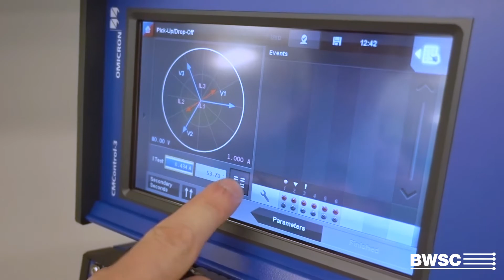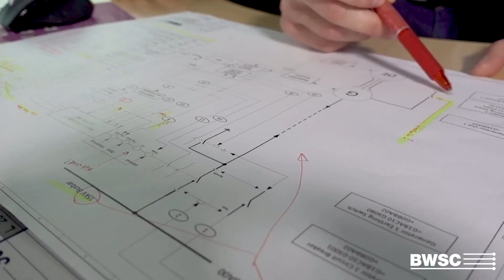Working at BWSC - Matias Pozzi, Lead Engineer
Matias Pozzi works in BWSC as High Voltage and Medium Voltage Lead Engineer. His job includes responsibility within technical design specifications of various equipment. Matias has worked in BWSC since 2012 and some of the things that motivate him the most is the international environment and the flat organisational structure.